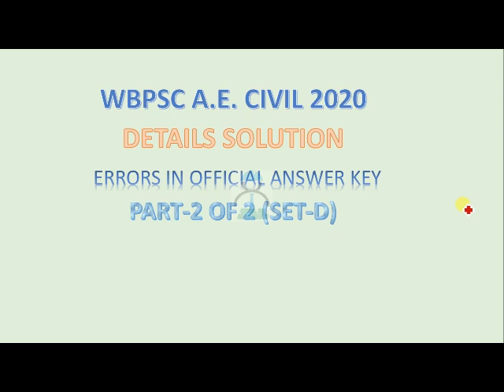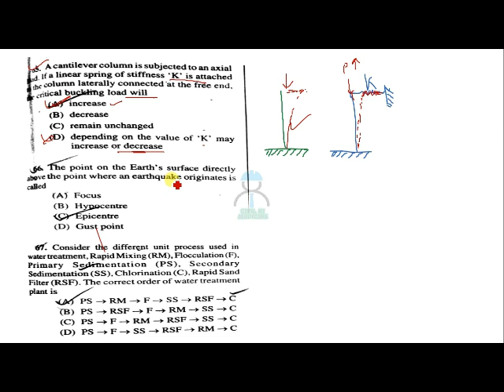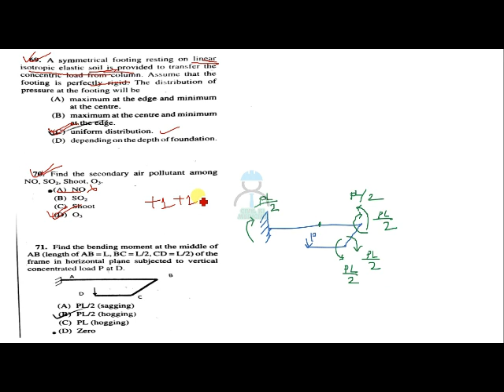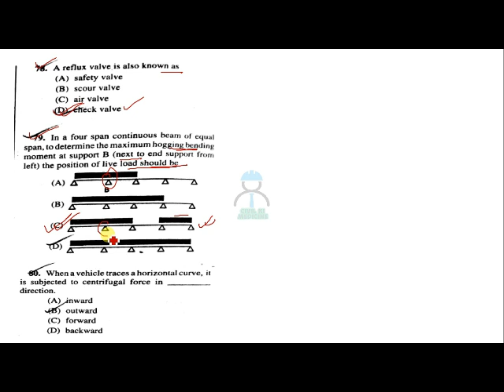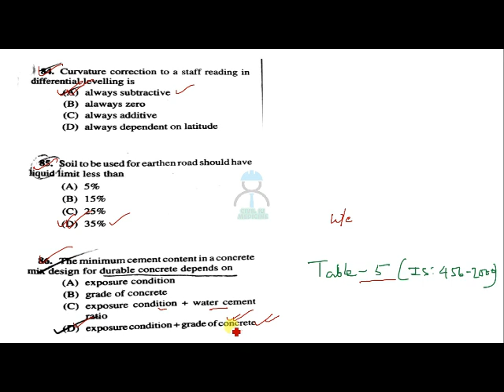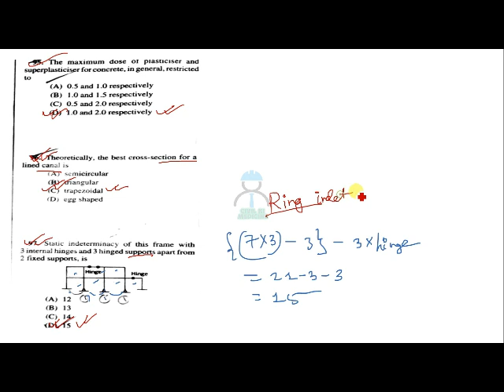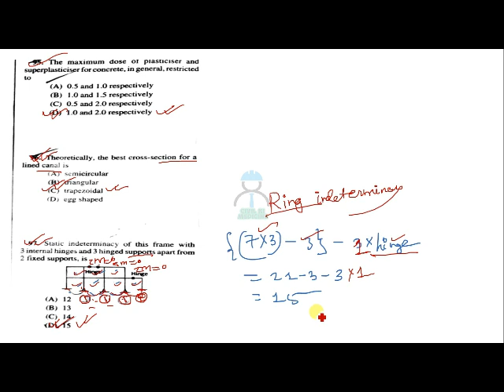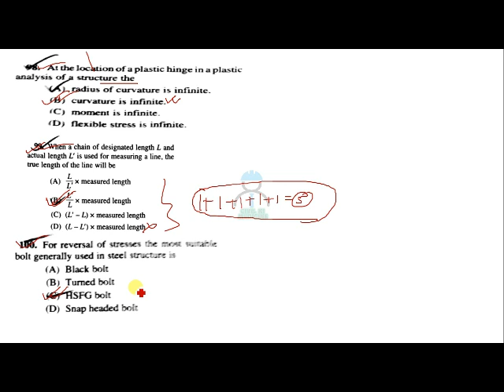WBPSC A.E. CIVIL 2020 II DETAILS SOLUTION & ERROR IN OFFICIAL ANSWER KEY II PART 2 OF 2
↕↕↕IN THIS VIDEO ( PART-1),I HAVE SOLVED THE QUESTION PAPER 2020  (TOTAL 50 NO. OF QUESTIONS) IN DETAILED.
HERE I HAVE GIVEN A LOT OF EFFORT TO PROVIDE THE ABSOLUTE RIGHT ANSWERS FOR EVERY QUESTION.BESIDES IF YOU FIND ANY MISTAKE AND WRONG ANSWERS PLEASE LET ME KNOW AND I WILL RECTIFY THAT.

FOR DETAILED SOLUTION OF 2007:-
FOR DETAILED SOLUTION OF 2012-
FOR DETAILED SOLUTION-2014,CLICK ON
FOR DOWNLOAD THE QUESTION-2016,
For download the Question Paper 2007 (shift 1) & 2003,
SOLUTION OF 2016 QUESTION PAPER:-

2. INSTAGRAM-
3. FACEBOOK-
4.TELEGRAM-
CIVIL KI MEDICINE-LEARN ENGINEERING